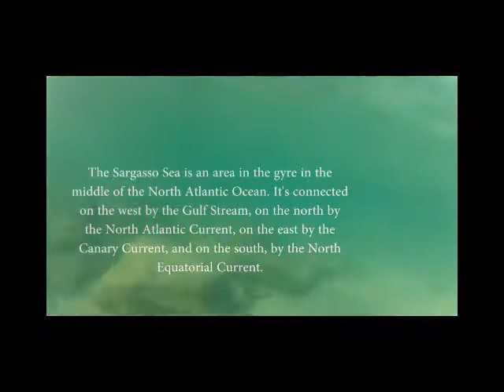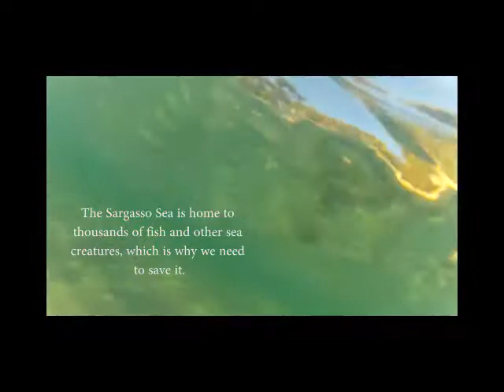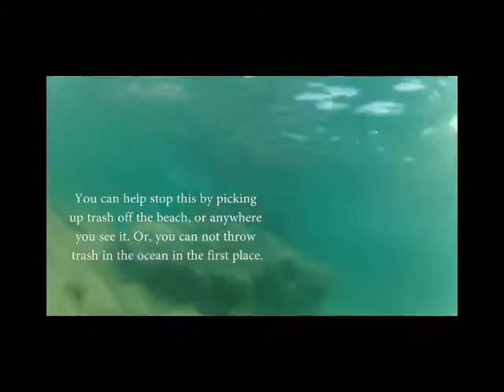5 Sargasso Sea by K Kucharik